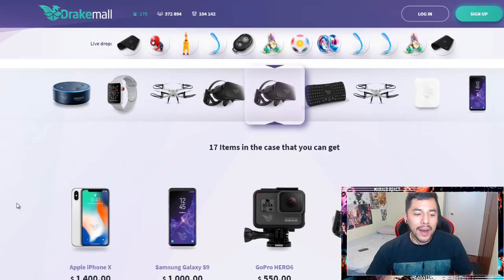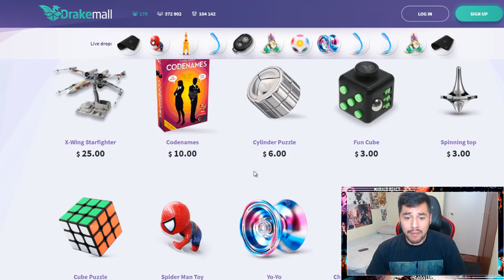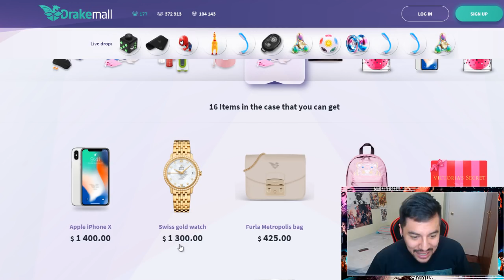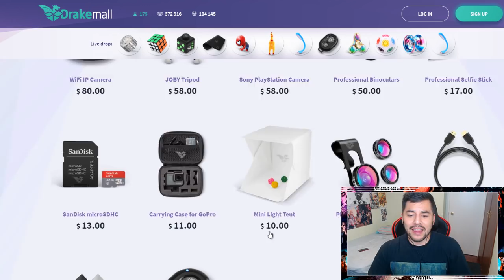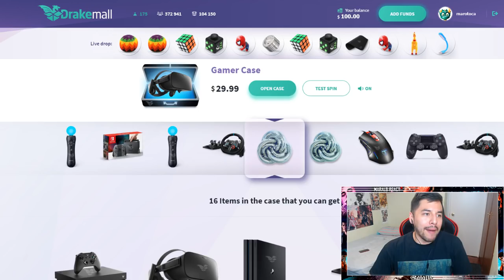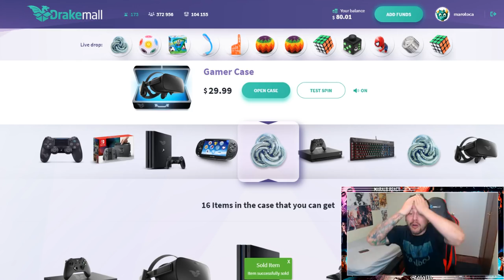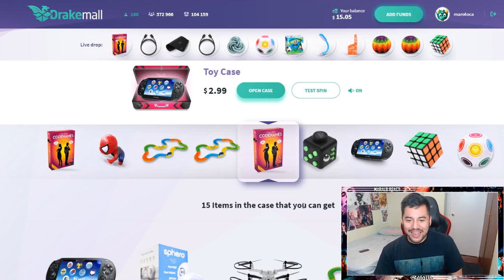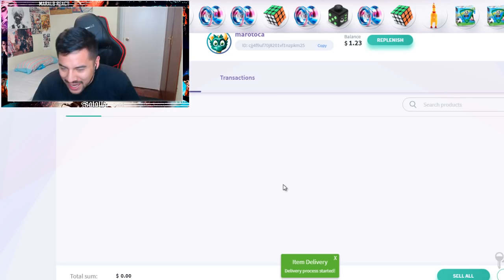¿COMO GANAR UNA PS4 PRO EN UNA RULETA? | MARALB REACT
¿Conseguiré una ps4 pro de la manera más facil? ¿Todo mi pecho moreno ganara una ps4 pro casi gratis?